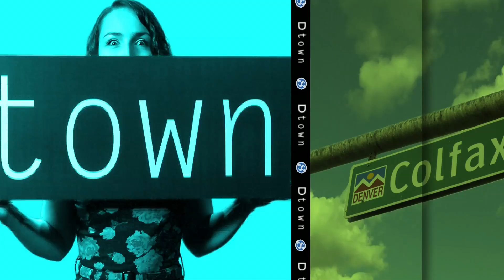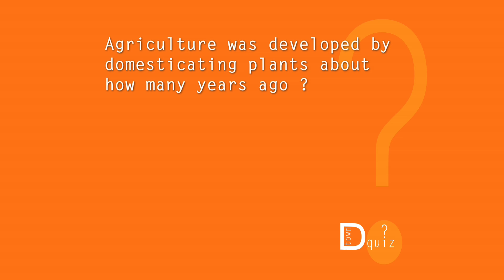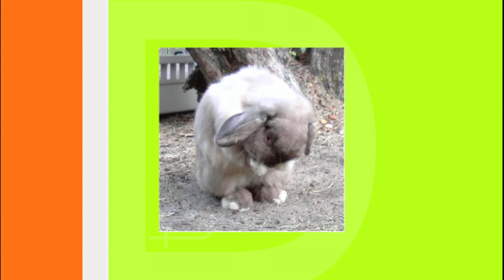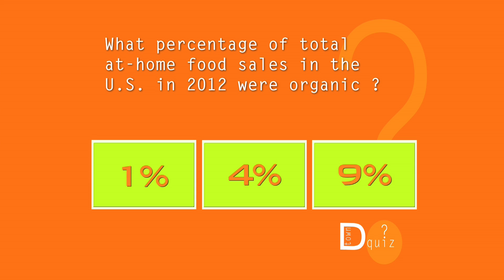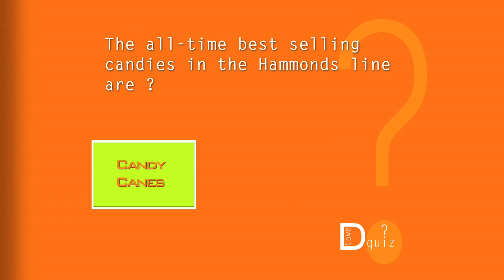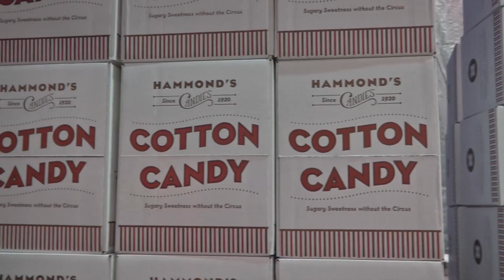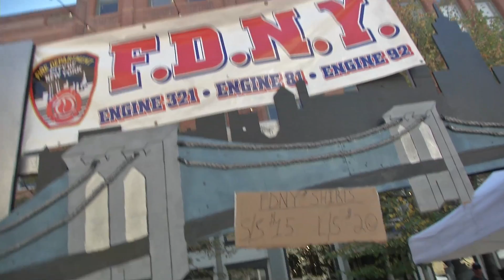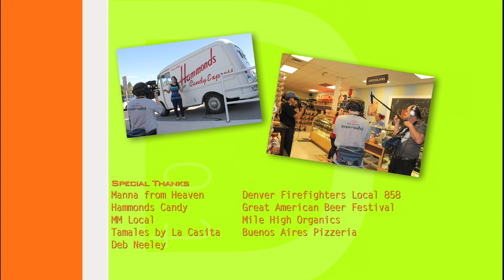Episode 03: 8 Fun Eats & Treats in Denver: Dtown - 10/14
Dtown is a fun and info-packed new show featuring 8 great things to see and do in Denver!  This month check out some of Denver's great Eats & Treats! (are you hungry yet?!)